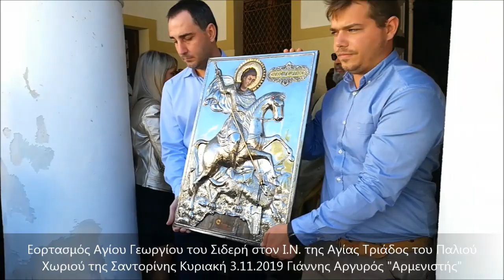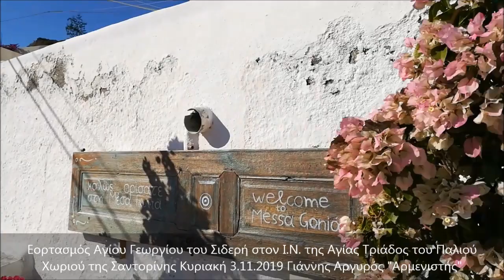Εορτασμός Αγίου Γεωργίου του Σιδερή στο Παλιό Χωριό της Σαντορίνης 3.11.2019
Aπό την ιστοσελίδα Γιάννης Αργυρός Σαντορίνη. Kλικ στις ιστοσελίδες μας